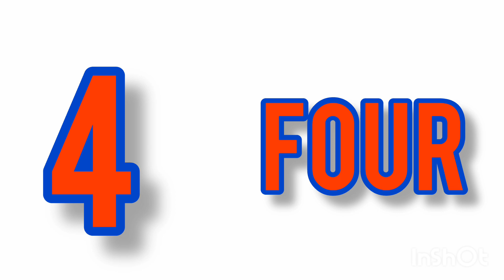Numbers 1 to 20 with spellings # educational videos for kids